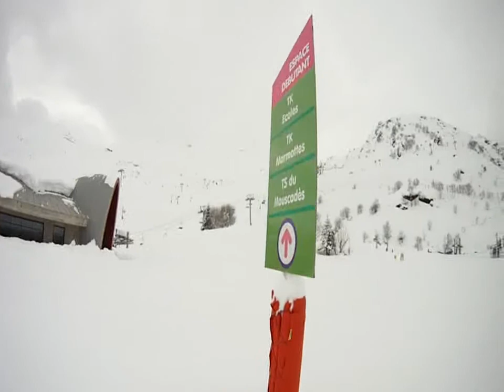[Vidéo du jour] Piau le 23 Mars 2015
"Le Service des Pistes travaille pour votre protection, rappelez-vous que nous sommes tous responsables de notre comportement sur les skis!"